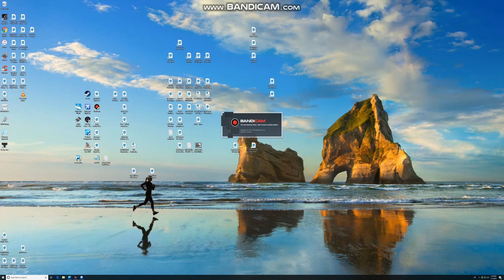Mitsubishi F-2 Blasts Out Over The "Grand Canyon"